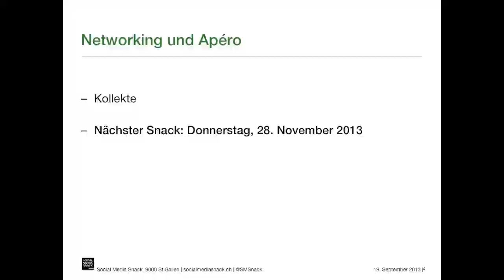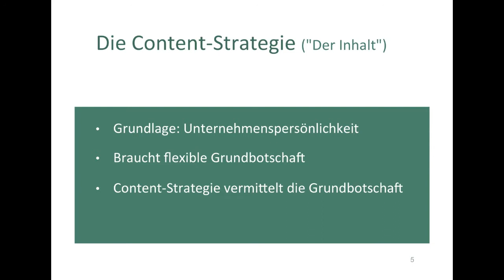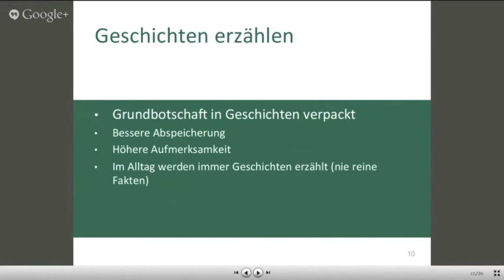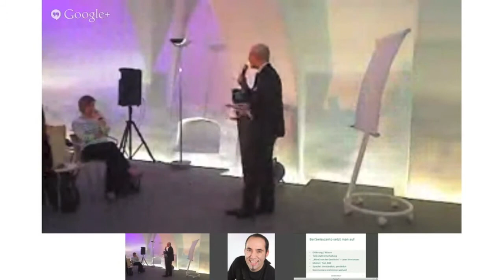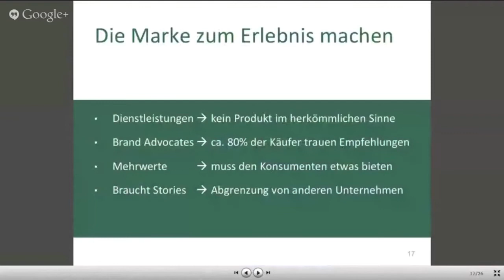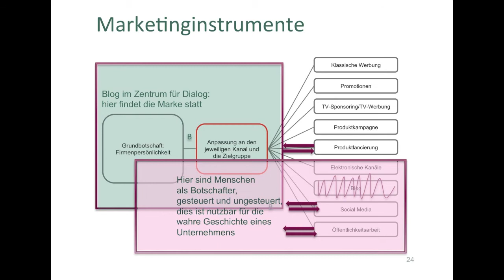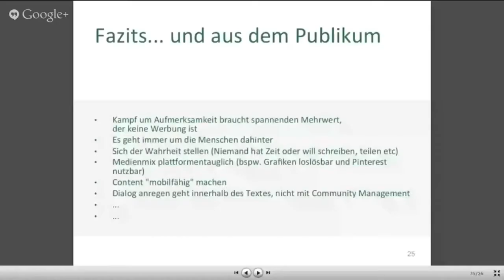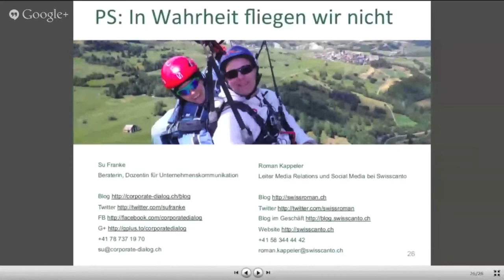Social Media Snack #6 - Storytelling, wahre Geschichten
Anmerkung: Die Qualität des Videomaterial ist die eines Live-Streams. Audio wurde nachbearbeitet.

Su Franke (@sufranke), Corporate Dialog GmbH, und Roman Kappeler (@swissroman), Swisscanto, erzählen die wahre Geschichte eines Corporate Blogs. Sie zeigen dabei Online-Mechanismen und wie man sie für die Unternehmenskommunikation, ja auch in der Finanzbranche, adaptieren kann.